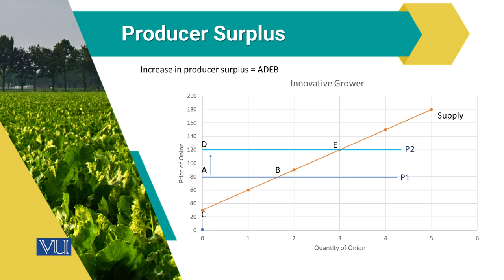Producer Surplus | Agricultural Economics | ECO608_Topic103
Topic103: Producer Surplus,
By Dr. Tanvir Ahmed